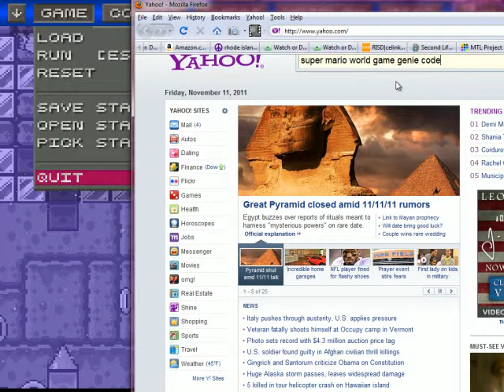Let's Play SPLU - The Last Castle & Ending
Ahh, so Pikachu was actually looking for Red the entire time. Figures.

...we're not done yet?! What's going on...?